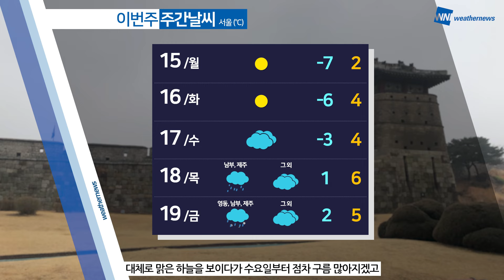[웨더뉴스] 내일의 날씨 (01월 14일)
일요일인 내일은 전국 곳곳에 눈비 소식이 있겠습니다.
대부분 비로 내리겠지만 일부 지역은 눈이 섞여 내리기도 하겠습니다.
또한 바람이 강하게 불고 밤부터 찬 공기가 유입되겠습니다.